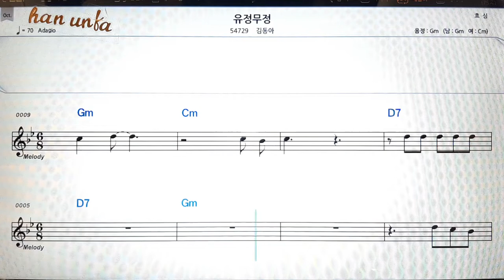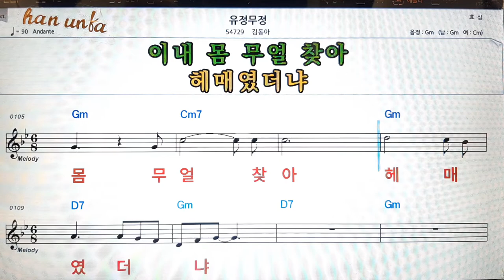유정 무정/김동아👍노래 반주, 코드 악보,가라오케💋Karaoke*Sheet Music*Chord*MR